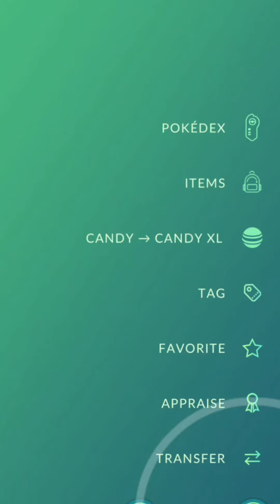Hundo Evolution | Pokemon GO